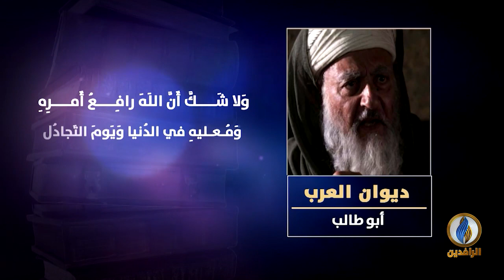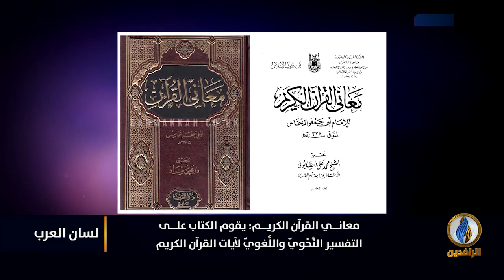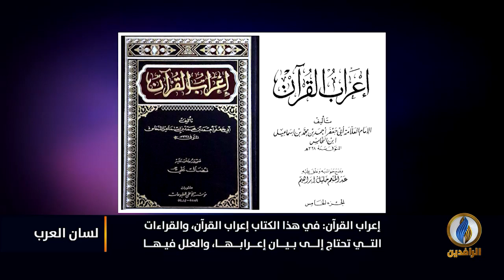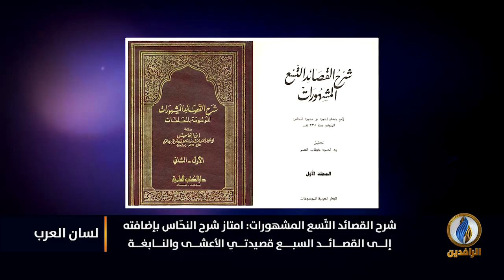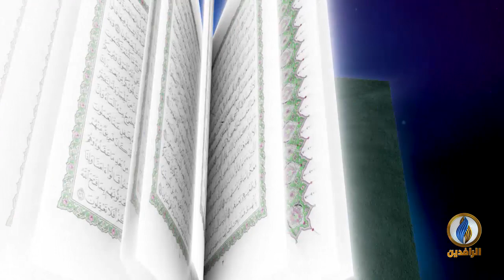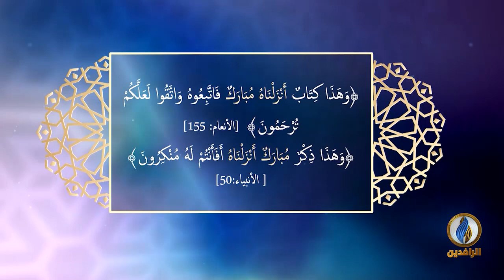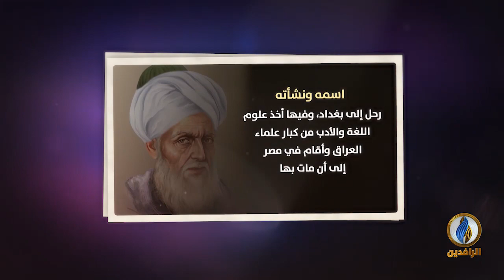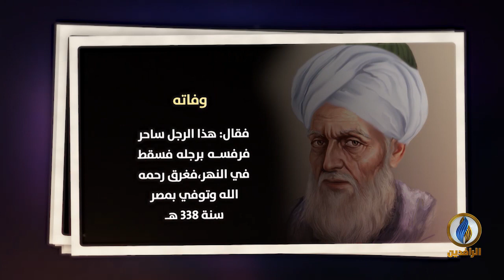لسان_العرب​ | أبو جعفر النحّاس.. النَّحويّ المصريّ | قناة_الرافدين​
ضيوف الحلقة:
أ.د. إسماعيل عليّ - أستاذ بجامعة الأزهر

تقديم:
نصير محمد